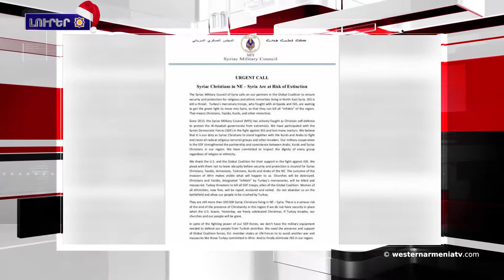Լրահոս 2018-12-28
1․Ձիւնի տեղումները կաթուածահար ըրեր են երթեւեկութիւնը Վանի մէջ
2.ՀՀ նախագահ Արմէն Սարգսեանի օժանդակութեամբ Արցախի Կովսական քաղաքին մէջ բացուեր է Արմաթ լաբորատորիա
3․Վլադիմիր Պուտինի հետ հանդիպման՝ Արցախի խնդիրին անդրադարձ չէ եղած, ՀԱՊԿ-ին վերաբերեալ եղեր է կարճ քննարկում. Նիկոլ Փաշինեան
4․Սուրիոյ դեմոկրտական ուժերը կոչ ըրած են Թրամփին՝ պաշտպանելու զիրենք Թիւրքիայէն
5․«Հայրենիքի մասերը ոսոխի ճիրաններուն ձգելով՝ մշտապէս մշակոյթով հատուցեր ենք». Սամուէլ Կարապետեան
6․Հայերը դարեր առաջ ինչպէ՞ս տօներ են Նոր տարին
7․Աջակցինք Արեւմտեան Հայաստանի ֆուտբոլի ազգային հաւաքականին՝ յառաջիկայ խաղերուն